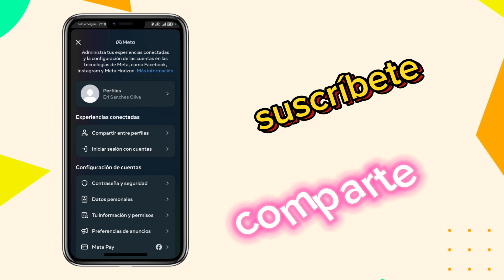Así podrás saber quién más tiene acceso a cuenta de Facebook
en este nuevo video tutorial te enseñamos Cómo saber si es que alguien más tiene acceso a tu cuenta de Facebook...

con esto quiere decir que tú podrás saber si es que hay un intruso desde otro dispositivo usando tu cuenta...

para más información te dejo este video tutorial en mi canal de YouTube..